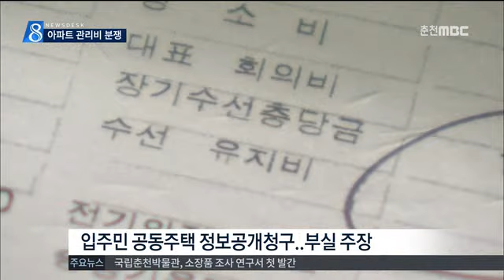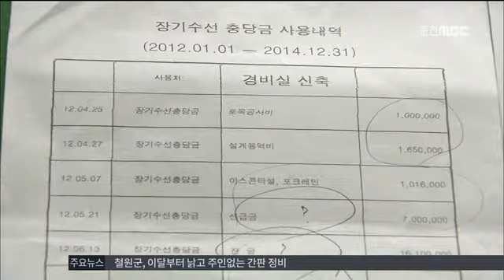춘천MBC뉴스 R) 아파트 관리비 분쟁 시끌